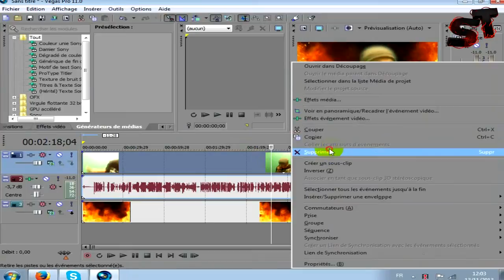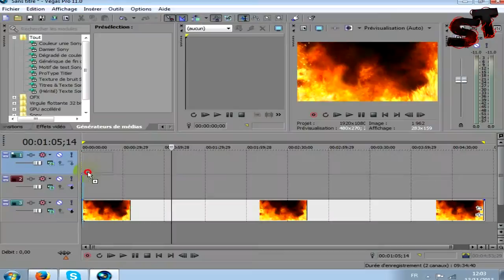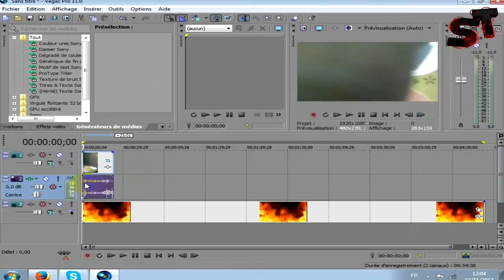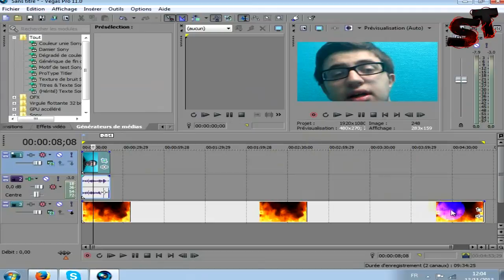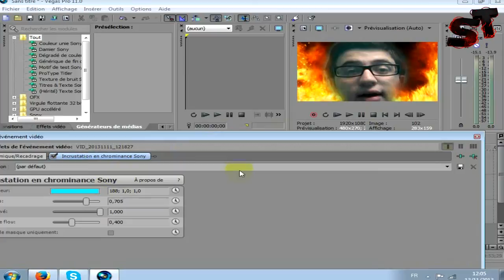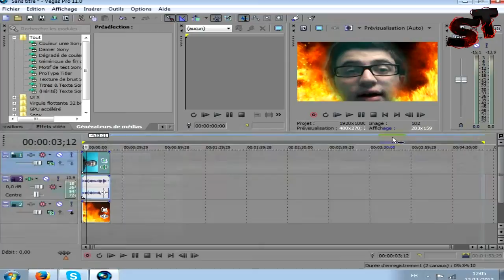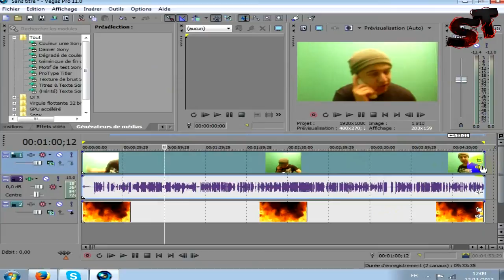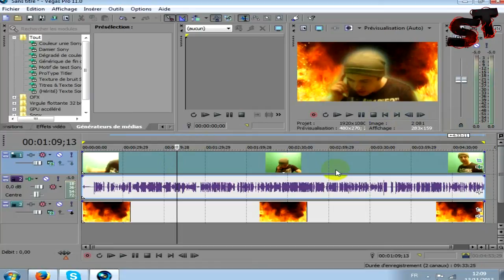2/3 Spécial 200 ABO : Incrustation Fond Vert - Sony Vegas PRO 11 [Fr]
▰ ▰ ▰ SergenT0xic ▰ ▰ ▰
★ Petit TUTO pour vous expliquer comment enlever le fond vert sous Sony Vegas PRO 11